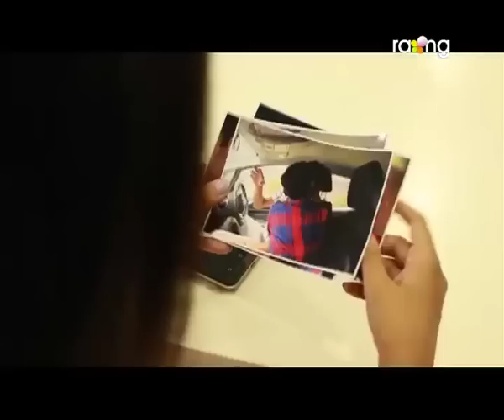Tumi Ananya - তুমি অনন্যা | 04th Aug 2017 | Full Episode | No 53